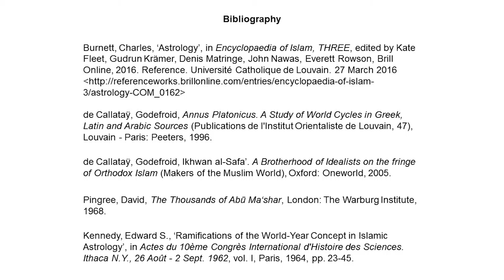5.2. The Great Year Doctrine in the Middle Ages - Part 1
The theory of the cyclical nature of the universe (i.e. the Great Year Doctrine) was not rejected after Antiquity, far from it! It evolved through the ages. Let's find out how it was understood in Medieval Islam and in the Latin Middle Ages with Godefroid de Callataÿ.